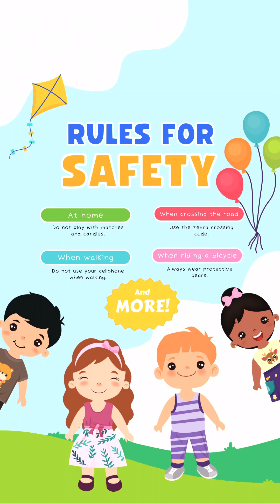Grade 1: Rules for Safety to the Tune of Are You Sleeping (Brother John)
Rules for Safety song to the tune of Are You Sleeping, Brother John?